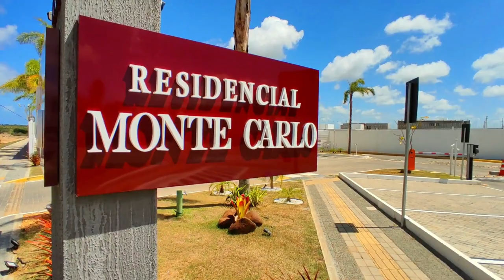🔟❤️️CASA SEM IGUAL NO CONDOMÍNIO MONTE CARLO EM PARNAMIRIM/RN (160 M²) - ASSISTA E SE SURPREENDA😉✅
Ter tranquilidade sem abrir mão de liberdade. É por isso que o residencial Monte Carlo foi projetado num amplo espaço com mais de 16 hectares, distribuídos em 420 lotes com tamanhos que variam de 213 m² a 604 m²! Todas as ruas pavimentadas, iluminadas e drenadas.

Você vai se surpreender com a tranquilidade e beleza desse lugar.

O Condomínio Residencial Monte Carlo, vai te oferecer a oportunidade de ter Supermercado pertinho, Pet shop, Padaria, Sanduicheria, Farmácia, Banco e muito mais.

Além, Claro de deixar você muito perto das principais Praias do Litoral Sul entre elas, Pirangi, Cotovelo, Búzios, A nossa famosa praia de Ponta Negra com seu morro do careca e muitos mais, seus dias de felicidade plena são aqui no Condomínio Monte Carlo.

Guarita
Controle de entrada e saída
Estacionamento para visitantes
Jardins
Rede de esgoto
Salão de festas com terraço panorâmico
Piscina adulto com bar molhado
Piscina infantil
4 churrasqueiras com apoio
Espaço multiuso
Academia
Garage Band
Quadra poliesportiva

GENTE, É UM IMÓVEL MODERNO COM REQUINTE E TRAÇOS CONTEMPORÂNEOS...VAI SER DIFÍCIL VOCÊ NÃO AMAR ESSE PROJETO!! PRA VOCÊ QUE PROCURA BOA LOCALIZAÇÃO E EXCELENTE ESTRUTURA...EIS QUE TE APRESENTO ESSA MARAVILHOSA OPÇÃO NO PARQUE DAS NAÇÕES, VIZINHO AO PARQUE MORUMBI EM PARNAMIRIM/RN...!!

ESSA JÓIA RARÍSSIMA TEM 3/4 SENDO 2 SUÍTES E UMA DELAS É MASTER COM CLOSET E BANHEIRA DE HIDROMASSAGEM COM AQUECEDOR DIGITAL, 1 SEMI-SUÍTE + ESCRITÓRIO PRIVATIVO;

* EXCELENTES ACABAMENTOS INTERNOS

* ÁREA DE SERVIÇO COBERTA

* PORTAS INTERNAS E EXTERNAS TODAS EM JATOBÁ.

* PORTA DE ENTRADA EM MADEIRA ESPECIAL COM PUXADOR EM AÇO ESCOVADO.

* FECHADURA ELETRÔNICA DIGITAL

* SALA DE ESTAR E JANTAR AMPLA, ILUMINADA E COM PÉ DIREITO ALTO.

* PIA COM RALO OCULTO EM NANOGLASS EM TODOS OS BANHEIROS.

* BANCADA DUPLA NA SUÍTE MASTER

* BANHO DUPLO NA SUÍTE MASTER

* ILUMINAÇÃO ESPECIAL EM LED NA GARAGEM, SALA, COZINHA E SUÍTE MASTER

* COZINHA COM BANCADA E ACABAMENTOS EM NANOGLASS

* TERRENO 10 X 24,5 (245 M²)

* PISO TODO EM PORCELANATO POLIDO MEDINDO 1,25 X 62,5

* ÁREA GOURMET VIP COM 40 M² INTEGRADA A GARAGEM

* GARAGEM COBERTA PARA 2 CARROS E MAIS 1 DESCOBERTO...TUDO ISSO DISTRIBUÍDO EM UMA ÁREA PRIVATIVA DE 160,00 M²...!!! É OU NÃO É FANTÁSTICO..???

* CASA COM GARANTIA ESTRUTURAL DE 05 (CINCO) ANOS

* (ACEITAMOS VEÍCULO APÓS AVALIAÇÃO DE MERCADO, COMO PARTE DO PAGAMENTO)

* CONDOMÍNIO R$ 330,00 (EM MAIO/2022)

PREVISÃO DE ENTREGA CASA PRONTA PRA MORAR. (CONSULTE CONDIÇÕES CONOSCO)

* VOCÊ TAMBÉM PODE TER SUA CASA NA PLANTA, DISCUTINDO O PROJETO COM A GENTE (CONSULTE CONDIÇÕES)